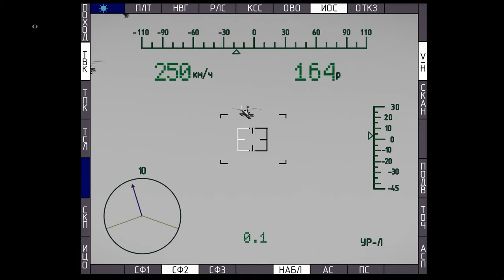Huge Russian Air Attack Stopped by Anti-air Rocket System |Russian Bridge Destroyed - ARMA 3 milisim